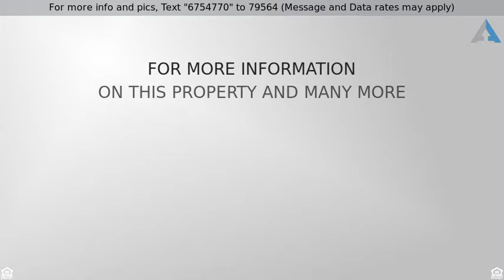Priced at $269,900 - 113 Timber Trail, Hendersonville, TN 37075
Give Us A Chance To Sell Your Home, $750 Flat Fee!

Flat Fee $750, Full Service Realtor!       Charming Cape Cod Home! Well Maintained *Abundance Of Maple Hardwoods *Updated Lighting *Updated Kitchen With New High End Cabinets *LED Under Cabinet Lighting *Large Floored Attic Space *30 Year Roof 2008 *1 Acre Lot! Playhouse Conveys